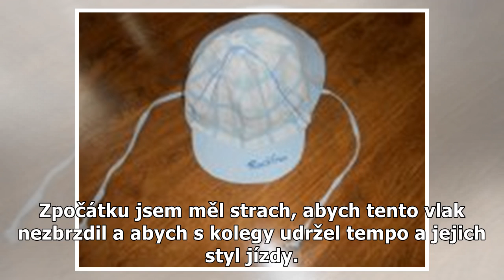Vystrašený Dejdar: Horor za bílého dne!